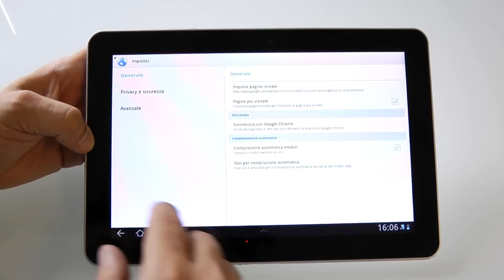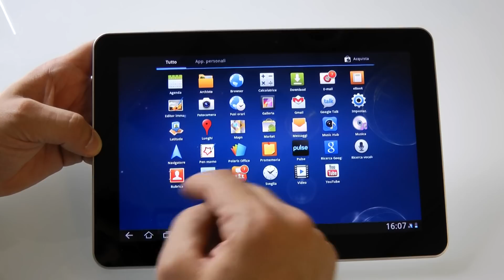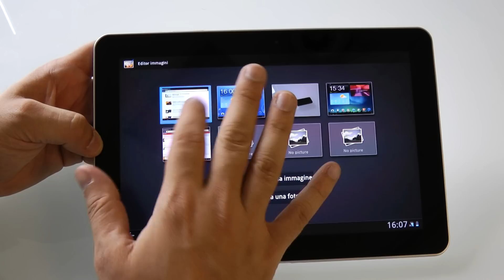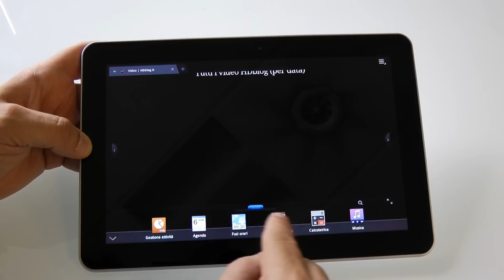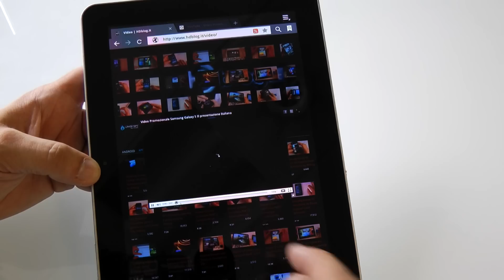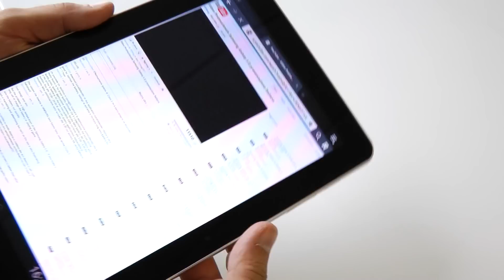Galaxy Tab 10.1 Slim Focus sul reparto Internet